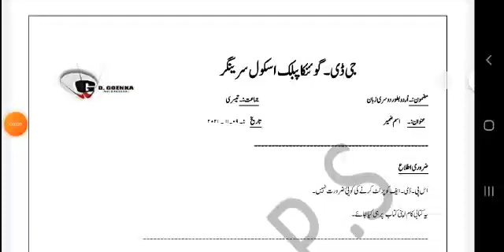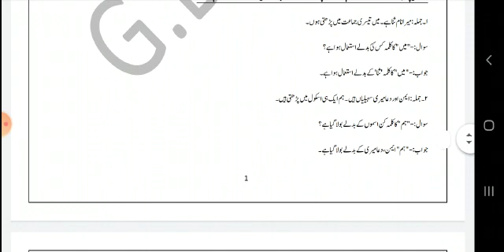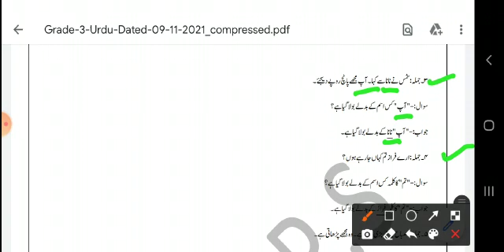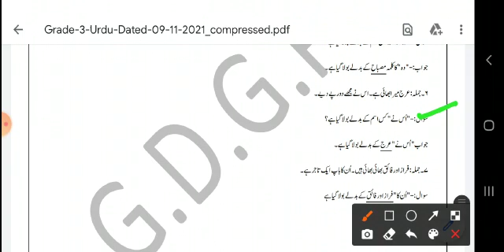Grade 3 Urdu Dated 09 11 2021